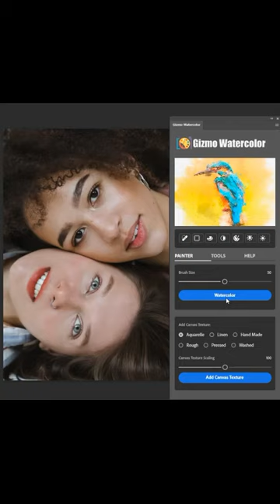Impressive Photo Transformation to Watercolor Painting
Turn Your Photos into Stunning Art with Gizmo Painter. Transform your favorite photos into beautiful Watercolor Painting easily using the Gizmo Painter plugin for Adobe Photoshop. Elevate your creativity to the next level with just a few clicks!